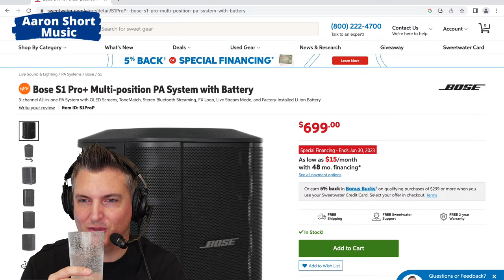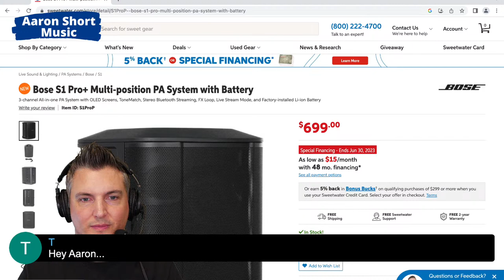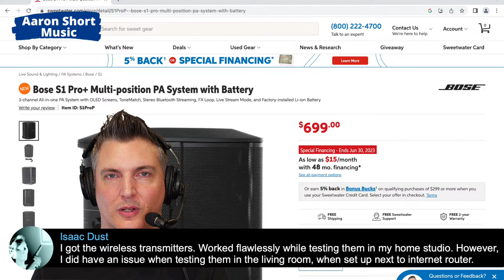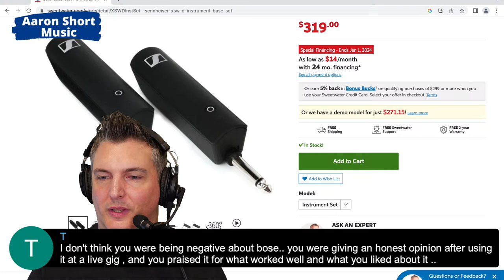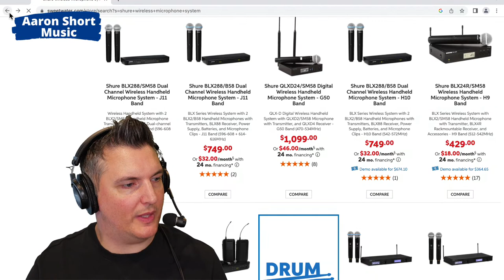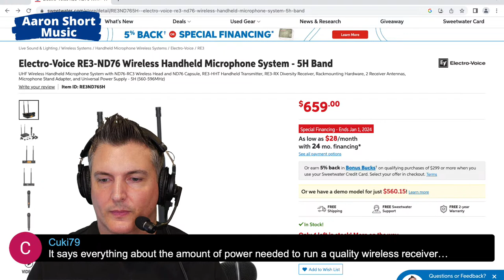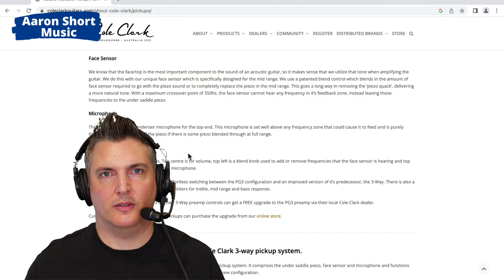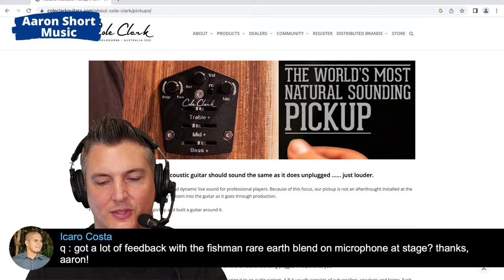Music & Gear Chat - LIVE (Ask Me Anything) & Bose S1 Pro Plus Update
Gear/links mentioned in this video:

Equipment that I use to make my videos:

Apple MacBook Pro M1 Max 14”
Digital Mixer
UA Apollo Twin X
Shure SE535 IEM’s
Sony A7C DSLR Camera
Sony 20mm f/1.8 Lens
The Session-Pro Double-Stack Mobile Guitar Case Rack